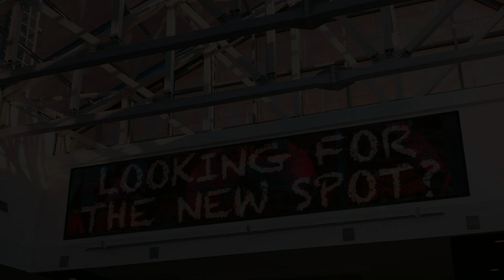Check Out Perris - January 2022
Check out some of the great commercial and residential areas located right here in the City of Perris!